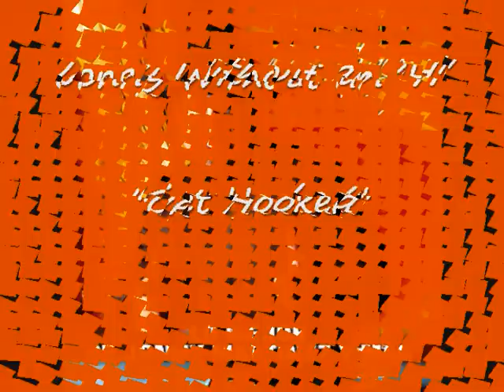Jonny Martinez - Para que Quiero Tus Besos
Music of Jonny Martinez and Eddie Gonzalez singing "Para Que Quiero tus Besos" " Why do I want your Kisses?"